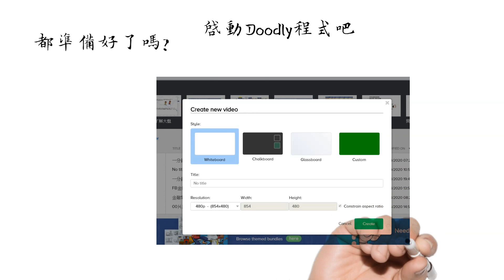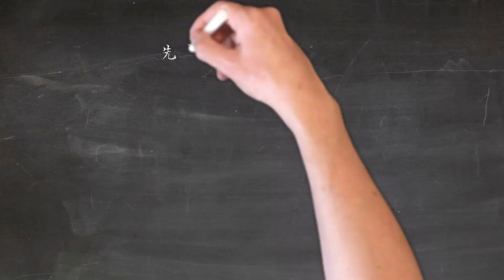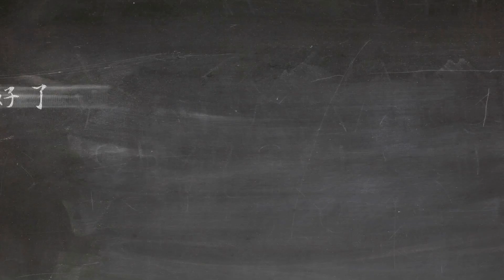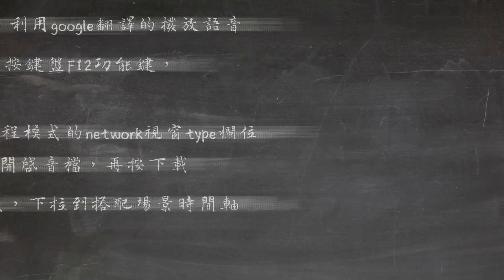YouTube的賺錢方法，讓無技術無創作經驗的#YouTube創作小白，三分鐘學會使用手繪動畫#Doodly、卡通動畫#Toonly，不拍視頻不露臉，讓你在网络赚钱。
YouTube的賺錢方法，讓無技術無經驗的YouTube創作新手小白，三分鐘學會如何#不拍視頻不露臉，簡單的使用手繪動畫Doodly、卡通動畫Toonly，創作視頻影片在网络赚钱。
기술이없고 경험이없는 YouTube 제작자 Xiaobai가 3 분 안에 # 얼굴을 보여주지 않고 동영상을 만들지 말고 손으로 그린 ​​애니메이션 Doodly, 만화 애니메이션 Toonly를 사용하고 동영상을 만들고 온라인으로 수익을 창출하는 방법을 3 분 만에 배울 수 있습니다.